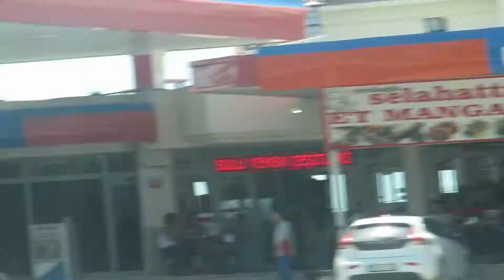Long Beach Resort 2016 | Holiday Vlog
Welkom op het kanaal van ItsRomyLee.

Dit is mijn vakantie vlog van het hotel Long Beach Resort te Alanya. Het was weer een fantastische vakantie, hopelijk tot volgend jaar.

Mijn naam is Romy van der Lee, 20 jaar en wonend in Oss (Noord-Brabant). Ik ben een studente die houd van muziek. Ik speel gitaar en schrijf teksten (Doe er helemaal niks mee). Op dit kanaal vind je wederom video's over muziek maar ook video's over pretparken, liefde en evenementen. Er is altijd wel iets te beleven op dit kanaal iedere week. Veel plezier op mijn kanaal.

Romy Lee